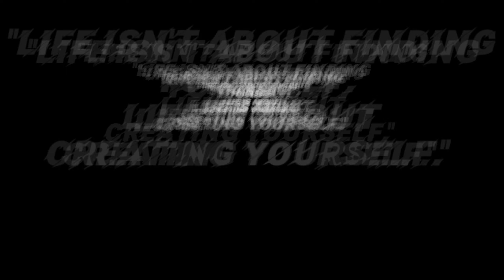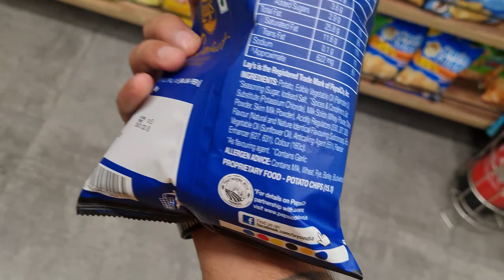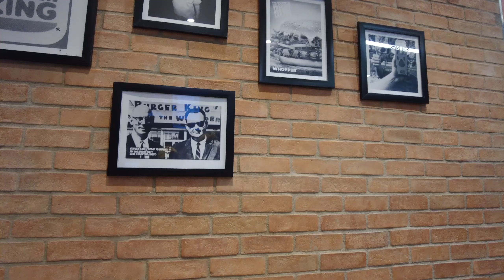BYE BYE to My Harley Davidson || Is Wajah se Harley Deni padi 😥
Keep support my daily vlogs plz subscribe my channel and share i promise to my all subscribers u all win gifts from me after 10k subscribers 🎁 so done my 10k subscribers fast for exiting giveaways

Camera I Use :- Dji Action 2
2nd Camera :- Dji Osmo Pocket 2